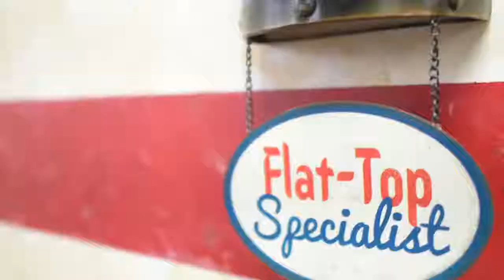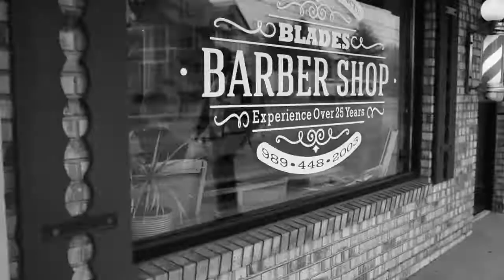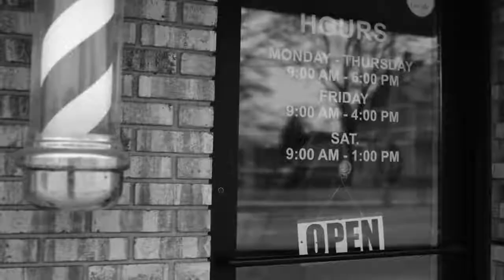Blades Barber Shop - Gaylord, MI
Blades Barber shop located directly in downtown Gaylord, Michigan 49735.

The only place to go for a professional look